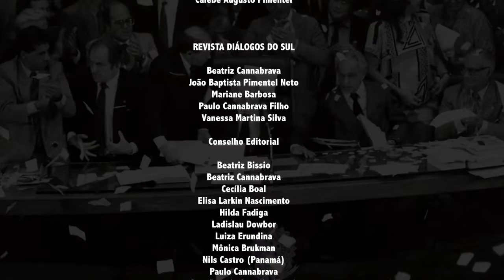''NÓS PRECISAMOS UNIFICAR A ESQUERDA EM SÃO PAULO'' DIZ CARLOS ZARATTINI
Entrevista com o pré-candidato a prefeitura de São Paulo, Carlos Zarattini, Durante a conversa, Zarattini fala do seu desejo de conversar com todos os partidos de esquerda em busca de um plano mínimo de governo que unifique a esquerda paulistana.